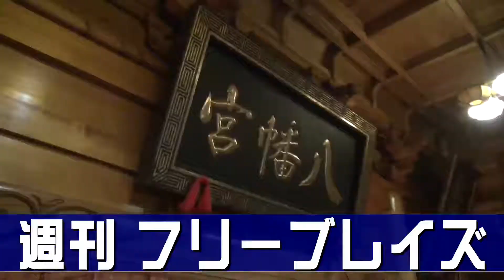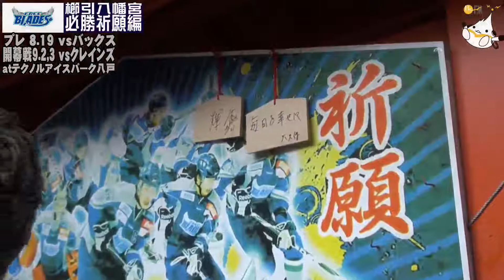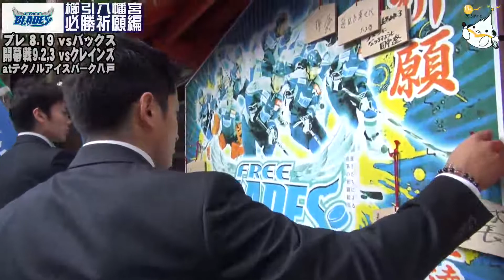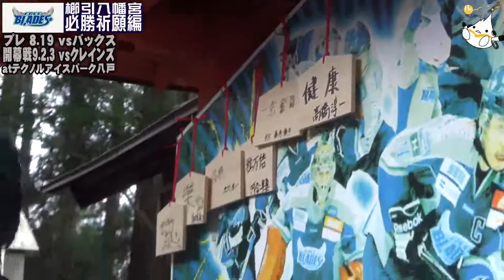週刊フリーブレイズ 2017/08/18 必勝祈願編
八戸BeFMで毎週金曜日19:30から放送中の『週刊フリーブレイズ』Youtube版。

8月18日に櫛引八幡宮で行われた必勝祈願の模様と、若林クリス監督、14田中豪キャプテン、90平野裕志朗選手のミニインタビューです。